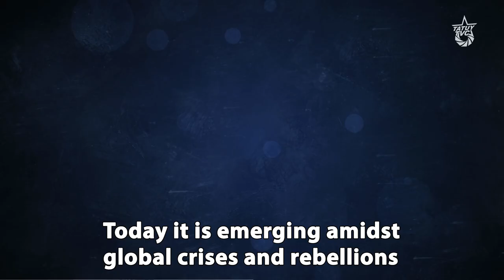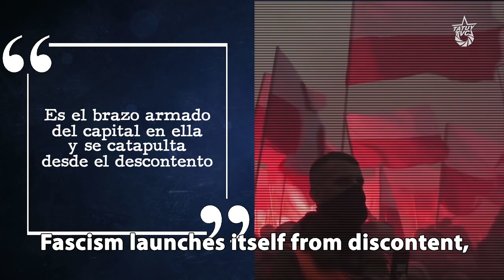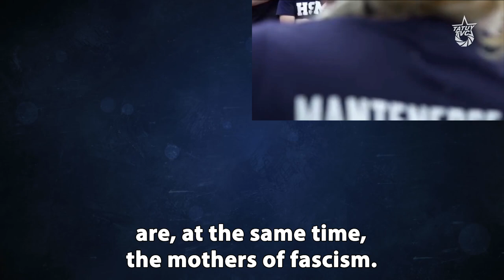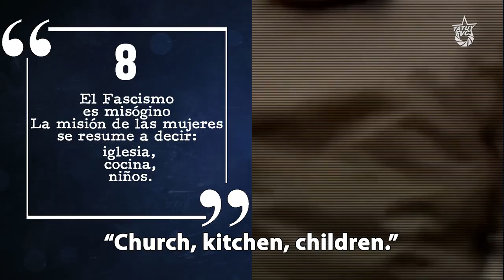End Quote: What is fascism? (English subtitles)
Fascism is a political movement whose proclamations of cultural, racial, ethnic, and religious superiority conceal its role in defending the concentration of capital and the interests of the dominant classes.
With the cyclic crises of capitalism as its breeding grounds, fascism blooms in periods of chaos and convulsions.
It permeates ultra-right wing and conservative parties, the same parties which, even in the twenty first century, claim to be “of the people.” Today it is emerging amidst global crises and rebellions in a variety of political aggregations.
Venezuelan author Luis Britto Garcia characterizes its essential traits:
1. Fascism is absolute complicity between big capital and the state. When the interests of big capital become the interests of the political class fascism is close by.
2. Fascism denies class struggle but is the armed wing of capital in that struggle. Fascism launches itself from discontent, mixing nationalist emotions with religious devotion.
3. Economic crises, the daughters of capitalism, are at the same time the mothers of fascism.
4.  Fascism calls to the masses, but it is elitist. The power that the movement obtains gets concentrated in just a few hands. The figure of the strongman dictator is one of its expressions, but oligarchies also represent it and assume its direction.
5. Fascism is racist and feeds on erroneous theories of genetics and anthropology which proclaim the superiority of certain races and cultures.
6. Fascism and capitalism have abhorrent faces that need to be camouflaged. Fascists coopt revolutionary slogans and rhetoric.
7. Fascism is blessed. The priests supported Franco´s party when they would kill their neighbors and shoot poets.
8. Fascism is misogynist. It sums up the role of women with the slogan: “Church, kitchen, children.”
9.  Fascism is anti-intellectual. It fears critical thinking. Culture is always a threat, a door that must be closed to prevent contamination of “the truth.” This justifies the extermination of all that is different.

 “The people who voted for Bolsonaro are not chauvinist, they´re not sexist, they aren´t any of that. What they had become was anti “Worker´s Party” (PT), and that’s why they voted for Bolsonaro. Well I think that we need to look at that example, and to take it very seriously. You know what follows the loss of faith? Fascism.” –Julio Escalona